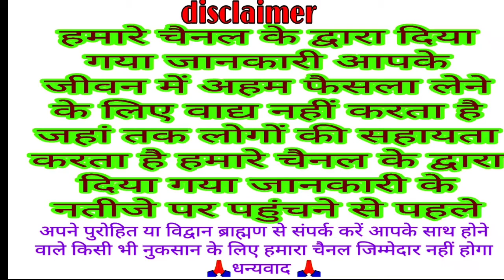शनि की साढ़ेसाती से डरे नहीं करें यह अचूक उपाय